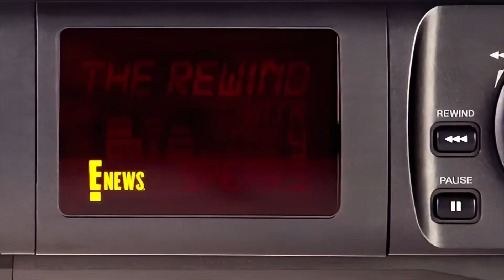Britney Spears Rare Interview With E! HD 2/4/1999